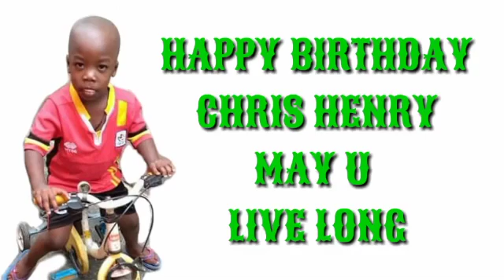Happy birthday my Energy and happiness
Chris Jamie family